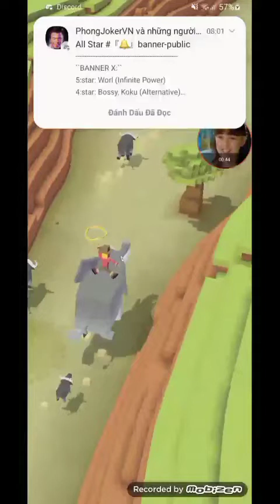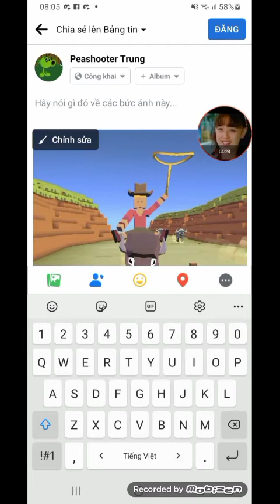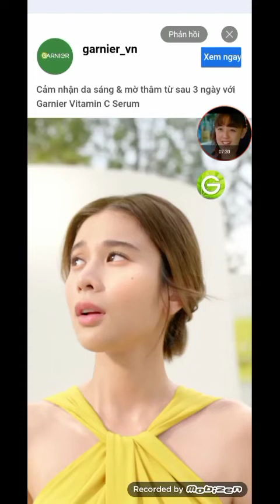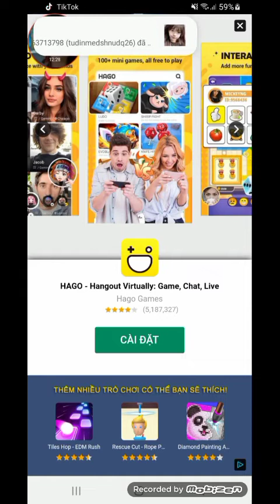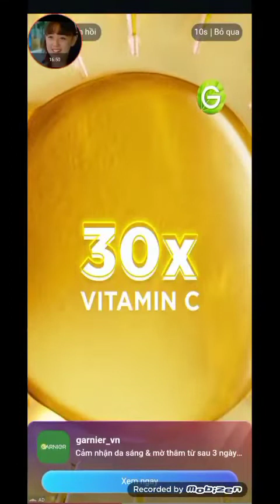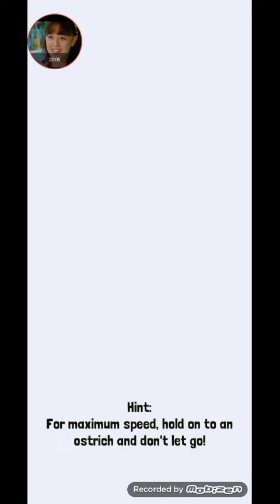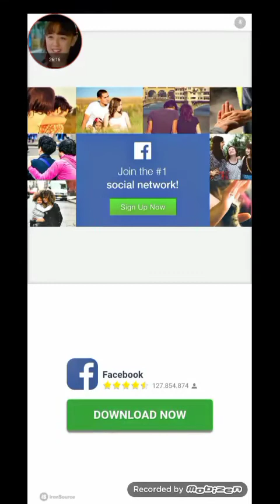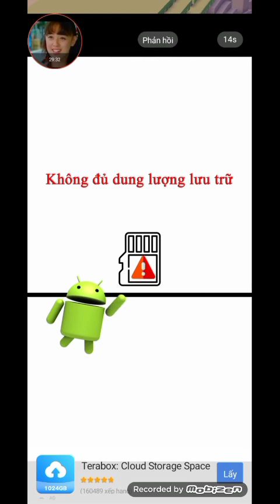trúng đc con kền kền